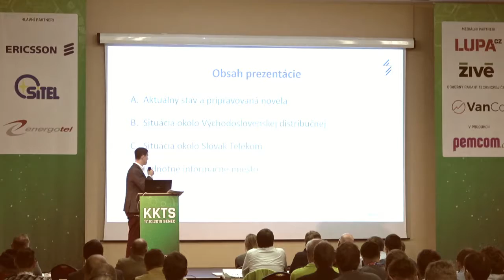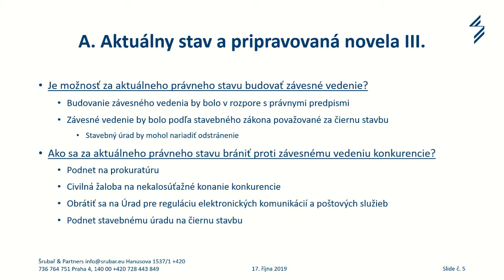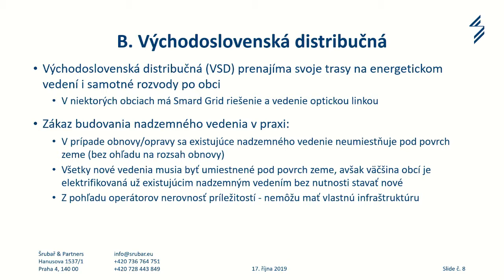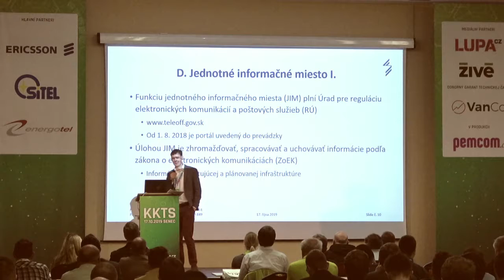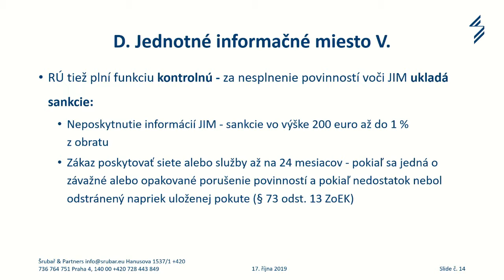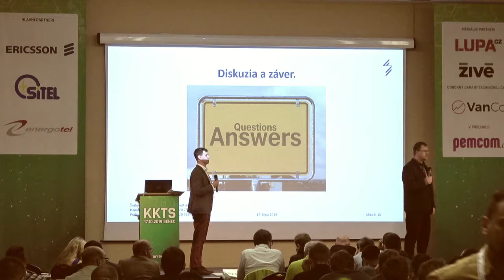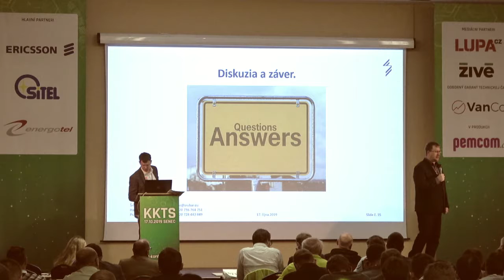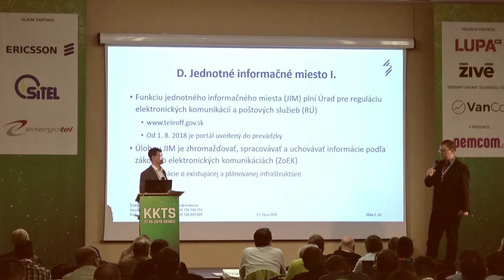KKTS Sítě Senec 2019: Luděk Šrubař, AK Šrubař & Partners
Přednáška: Aktuálne otázky závesných sietí

Cieľom prednášky je priblížiť problematiku závesných sietí z niekoľkých uhlov pohľadu. Prvým z nich je zákaz budovania vedenia optickej siete ako závesného vedenia s ohľadom na slovenskú legislatívu a jej plánovanu zmenu. S touto témou súvisí tiež výnimka v súčasnosti platnej legislatíve, ktorá umožňuje využívanie závesných sietí pre energetické účely a dôsledky, ktoré táto výnimka má, nie len na faktický postup pri budovaní sietí, ale tiež na postavenie operátorov. V prezentácií sa zamieriame na rozdielne prístupy, ktoré sú v praxi, s ukážkou možných postupov riešenia konfliktov.
Ďalším aspektom bude pohľad na byrokratickú záťaž a náklady spojené s výstavbou, resp. opravou siete, ktorá je vedená v zemi vs. siete závesné a ako tento aspekt ovplyvňuje chovanie operátorov. Záverom sa budeme venovať problematike malých obcí, v ktorých stále ešte existuje nadzemné vedenie.